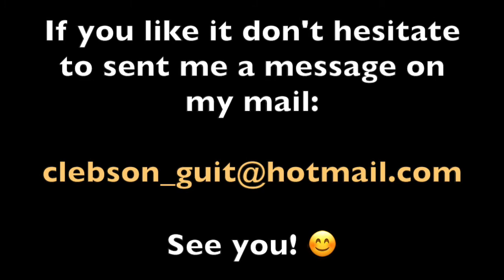Music for you!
This is a little part of some music that I doing in my concerts normally I hope you enjoy!